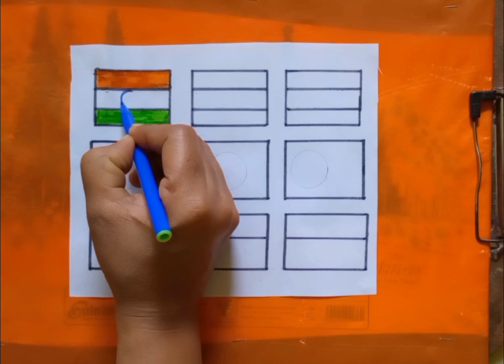how to draw flag drawings ||flag drawing|| which country do you live